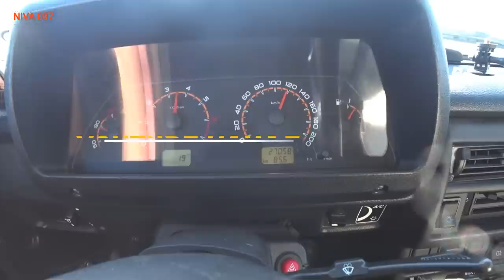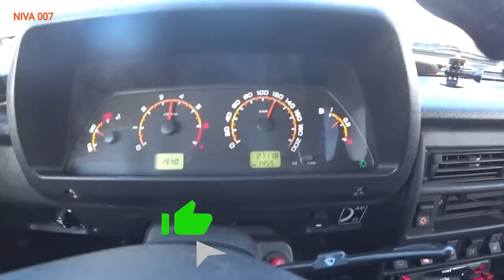СПАСАЕМ НИВУ из ГРЯЗИ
--4. КУПИТЬ ДИНАМИЧЕСКИЙ ТРОС Канат полиамидный(ПАТ) диаметр 19 мм. Тросовой свивки. Преимуществом полиамидных изделий является высокая прочность, повышеная сопротивление к истиранию и ударным нагрузкам, устойчивость к действию щелочей и гниению. Канаты хорошо пружинят, выдерживают сильные рывки. Удлинение под нагрузкой 20-25 %. Температура плавления 215 С. Усадка при использовании может составить до 10%. Разрывная нагрузка 5640 кгс.